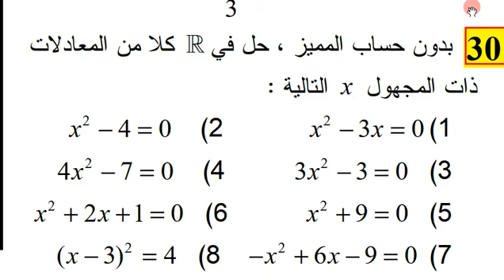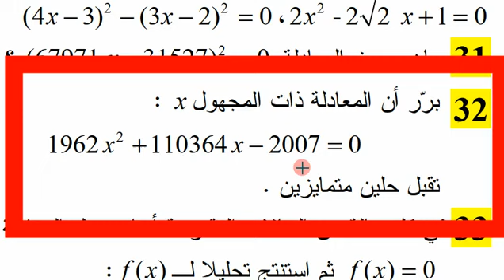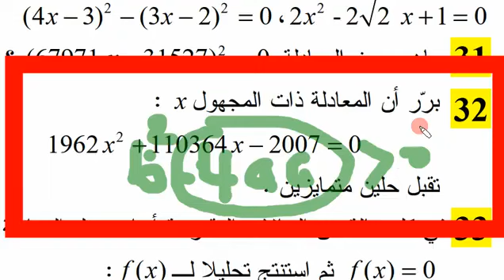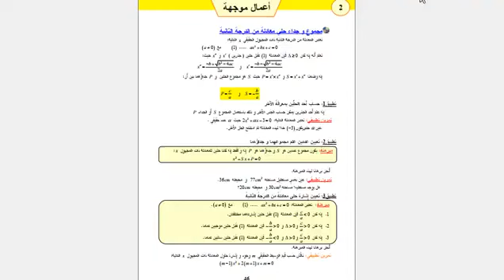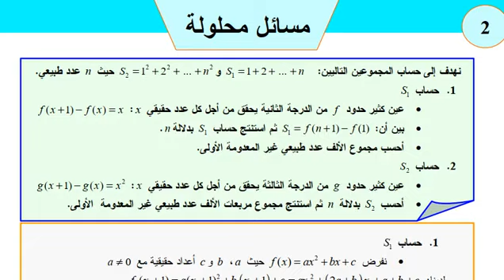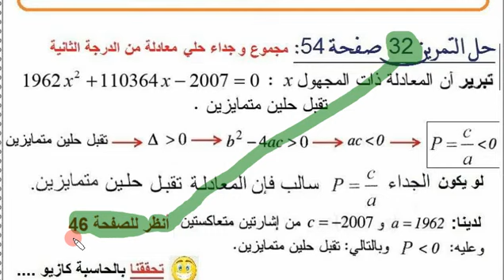أولى ثانوي جذع مشترك علمي، رياضيات فرض الفصل الثالث تمرين20